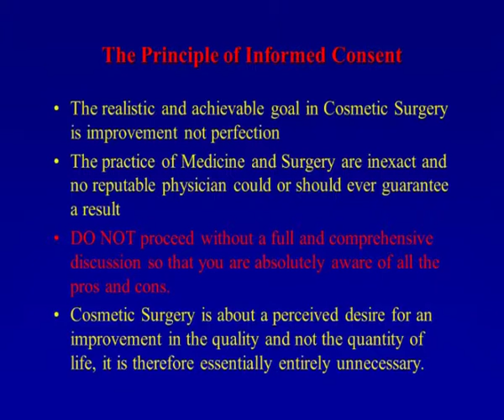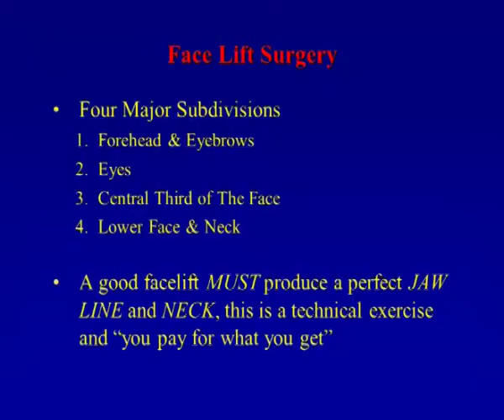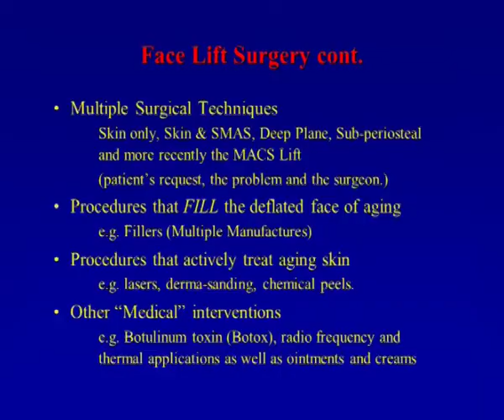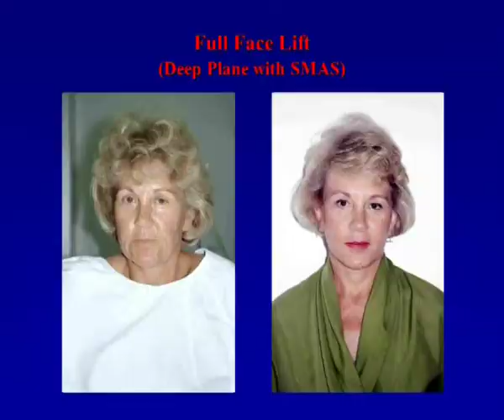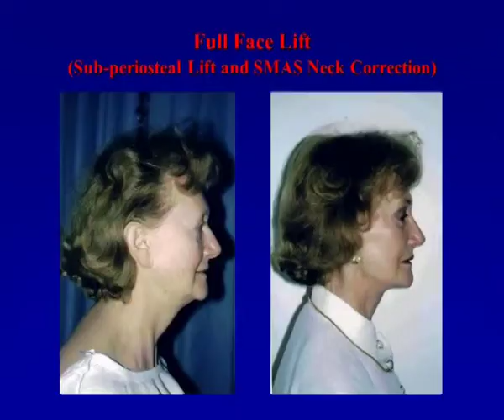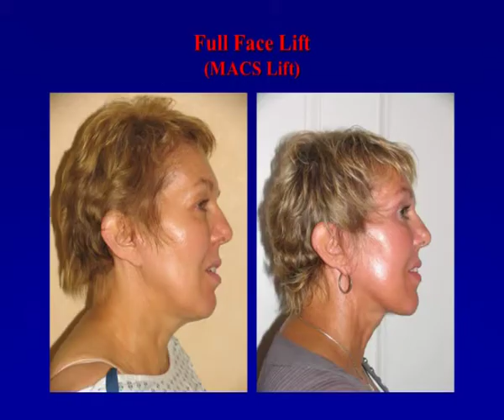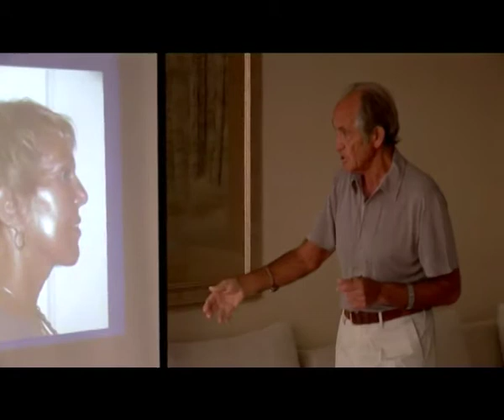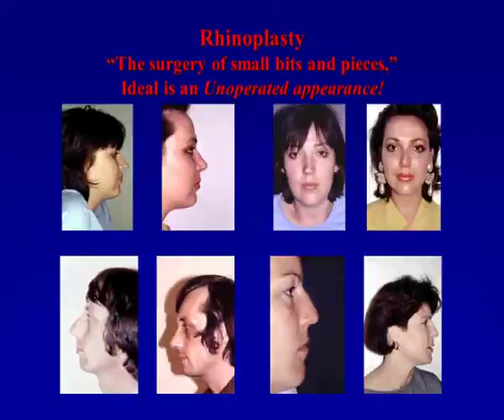Plastic surgery lecture - Part 1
Dr Winston Shaer discusses surgery success stories in a lecture with slides. He touches on what is possible by discussing case studies with supporting imagery.